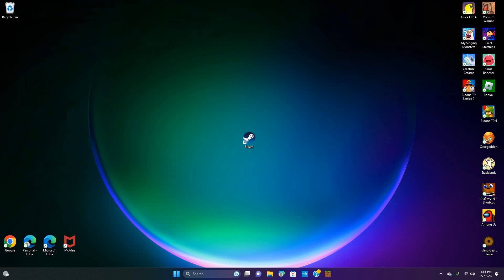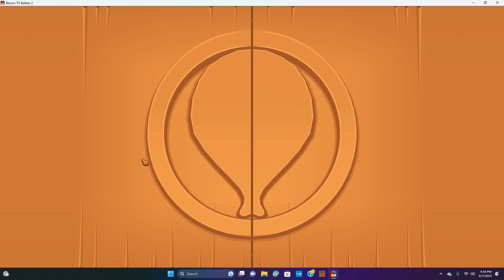btd #2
this is the #2 one